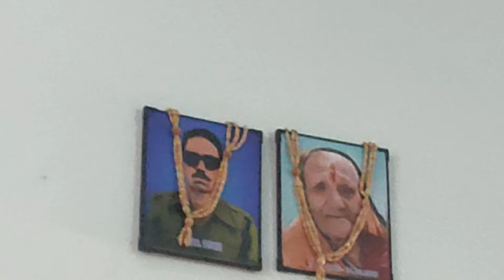जनेऊ संस्कार में बटुक गीत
जनेऊ संस्कार